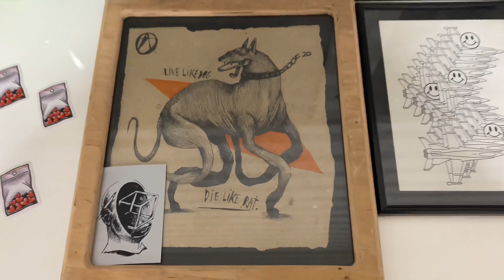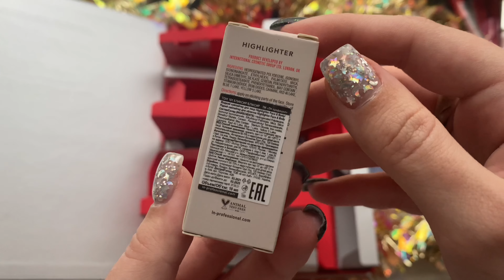АДВЕНТ LN PRO | ОЧЕНЬ ДЕТАЛЬНЫЙ ОБЗОР НОВИНОК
Вас ждут долгие видео с макияжными идеями и историями из жизни.
Заходи на огонёк, тут вдохновляют :з

Сегодня мы с вами распаковываем и пробуем адвенткалендарь бюджетного бренда LNProfessionalLondon после их ребрендинга в

УСЛОВИЯ РОЗЫГРЫША:
3. Оставить осмысленный комментарий по теме (не менее 3х слов) со своим ником Instagram. Если ютуб не пускает ваш комментарий, можете писать ник кириллицей, главное, чтобы я вас потом нашла.

Буду рада Вашим комментариям, так как они больше всего помогают развитию&продвижению этого канала! Так же можно поставить пальчик 👍🏼

Сегодня на мне в видео:
+ добавлены актуальные ссылки на некоторые мои обзоры продуктов

Лицо:
♥ LN Pro Silk Fluid Liquid Foundation Light & Weightless Cover 101
♥ LN Pro Soft Matte Liquid Foundation 102 Ivory
♥ LN Pro Touch-Up Cover Fluid Liquid Concealer 102
♥ LN Pro Skin Cover Longwear Liquid Concealer 102
♥ LN Pro Highlighter Face & Body Liquid Glow Fluid 101 Elexir
♥ LN Pro Mattifying Silk Powder 102

Губы:
♥ (предмакияж) LN Pro Plump and Glow Volumizing Lip Gloss 101 Прозрачный
♥ Belor Design Smart Girl Super Stay Million Kisses 8H Lipgloss 222 Холодная корица

Таймкоды
00:00 Приветствие
00:40 Новое тату
01:31 Распаковка Адвента
12:04 Оформляем брови и рассказываю, где пропадала
24:45 Консилеры
31:19 LN Pro Plump and Glow Volumizing Lip Gloss 101
33:16 Макро+свотчи палетки LN Pro Multi-Finish Eyeshadow Pallette 401 Sandy
35:45 Пожелание хорошего дня♥
37:37 Нанесение матовых
44:00 Вырезаем cut-crease
45:14 Нанесение сияшек
50:25 Рисуем стрелки + тушь
50:44 Тон LN Pro Silk Fluid Liquid Foundation Light & Weightless Cover 101
55:13 Тон LN Pro Soft Matte Liquid Foundation 102
59:07 Донаносим консилеры
01:01:28 Макро LN Pro Mattifying Silk Powder 102
01:02:02 LN Pro Highlighter Face & Body Liquid Glow Fluid 101 Elexir
01:04:58 Пудримся
01:06:22 LN Pro Румяна для лица 103 Персиковый
01:09:13 Доделываем макияж
01:09:51 LN Pro Liquid Foil Eyeshadow
01:10:45 Макияж близи
01:12:15 Выводы
01:17:49 Прощаемся и делимся фаворитами в комментариях♥